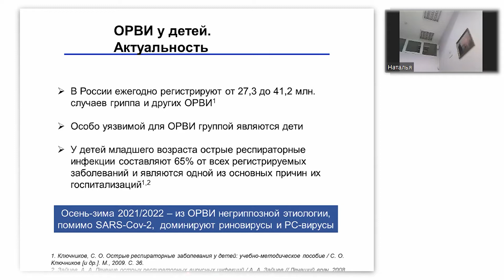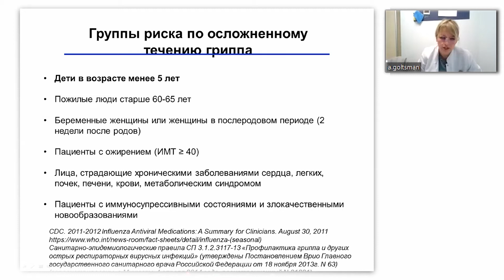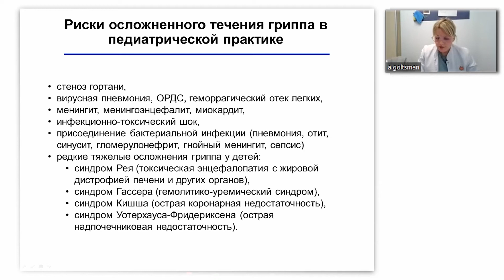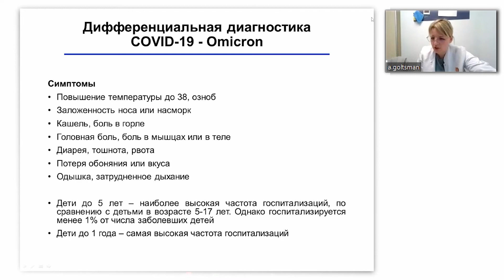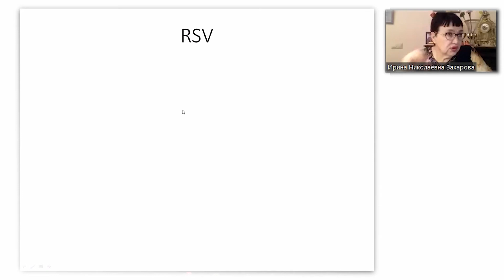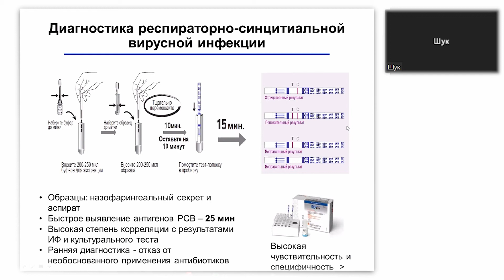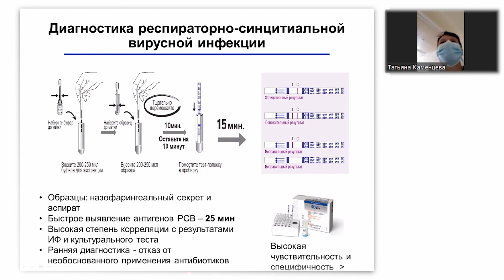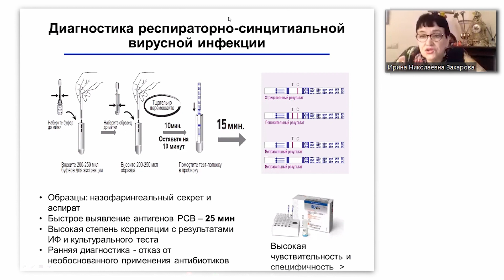Грипп в эпоху COVID-19–возможные угрозы и последствия... | Вебинар | Гольцман Анастасия Валентиновна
Доклад: «Грипп в эпоху COVID-19 – возможные угрозы и последствия. Важные аспекты дифференциальной диагностики»
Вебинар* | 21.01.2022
Гольцман Анастасия Валентиновна
Клиника сильной медицины К+31, заведующая отделением педиатрии, врач-педиатр
г. Москва

*Вебинар проводится на платформе edu-pediatrics.ru